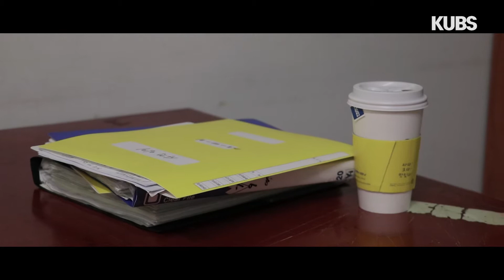'건우가 이렇게 죽을리 없잖아' 안개 제1장 - 서리다